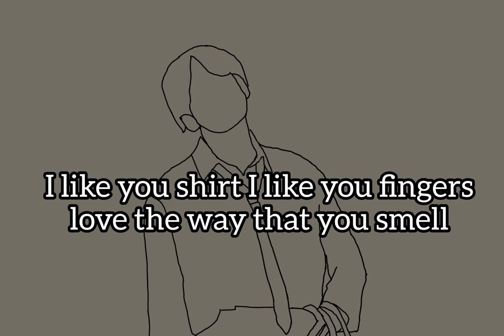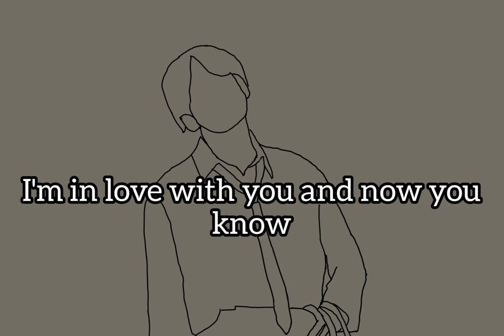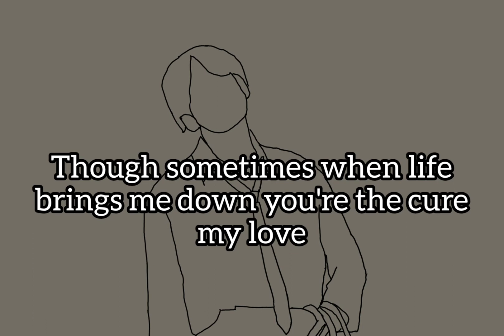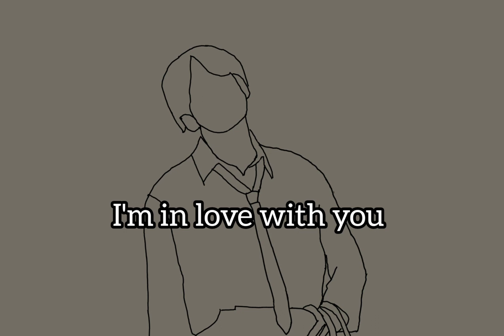Ysabelle Cuevas-I Like You So Much,You'll Know It (lirik)